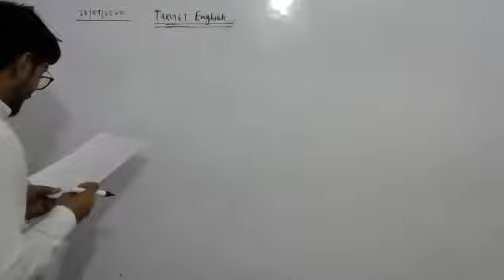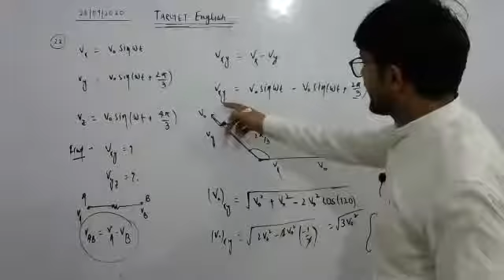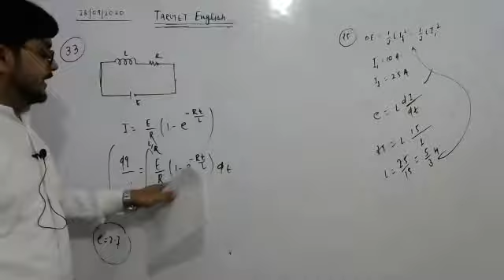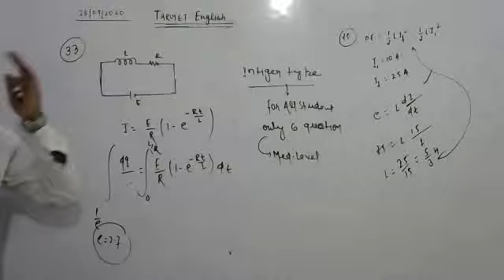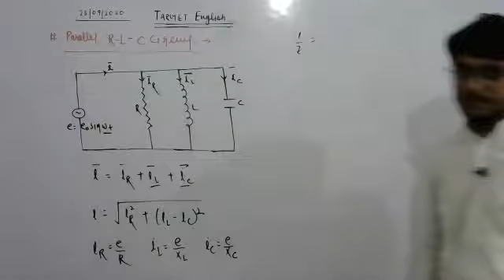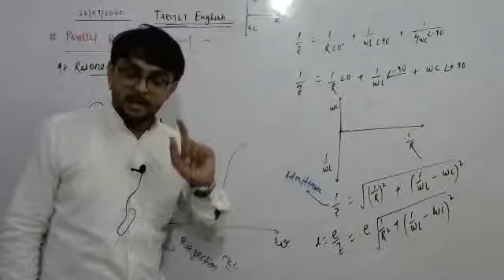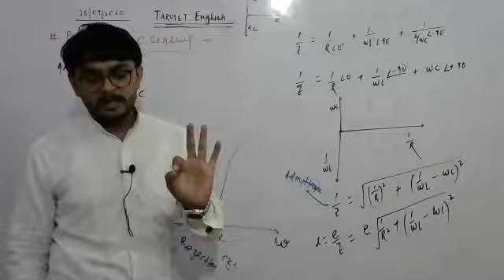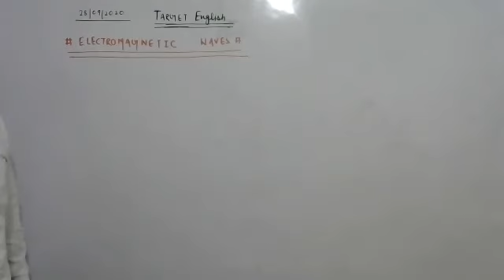NEET21# Lecture No-1943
In this physics  lecture we discussed about Parallel R-L-C  Circuit